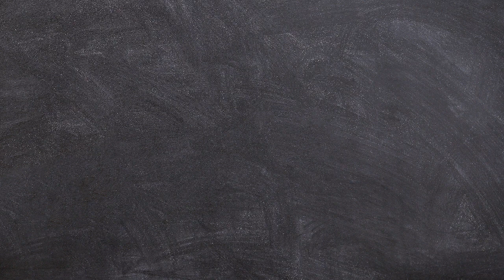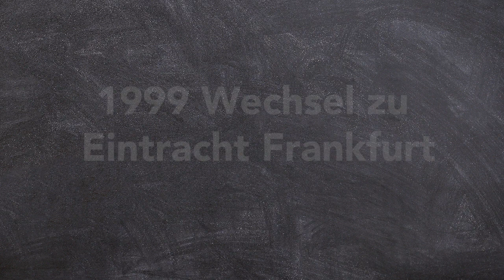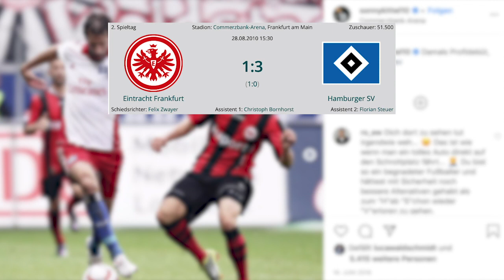SONNY KITTEL & sein Weg zum HSV | Spielerporträt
Kleiner Fehler im Video. Kittel absolvierte sein erstes Profispiel natürlich 2010. Die eingeblendeten Grafiken stimmen aber :)

Heute nehmen wir die Karriere von Sonny Kittel mal etwas genauer unter die Lupe! Schreibt eure Meinung zu ihm gerne in die Kommentare.

WICHTIG: In erster Linie freut es mich, wenn ihr die Videos schaut, bewertet und kommentiert.
Die Donation sind zweitrangig, helfen mir aber den Kanal zu verbessern (Mikrofon etc.)